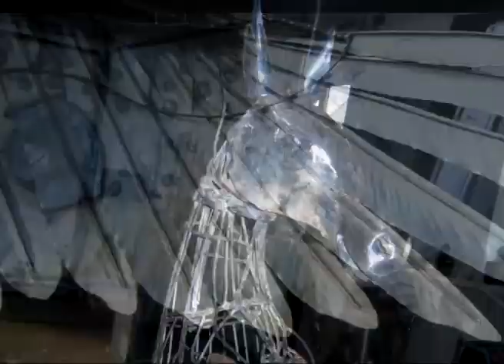Автомеханик из Таврово создал Пегаса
Проект «Кликни «Мир Белогорья» не перестает нас удивлять. И мы не перестаем удивляться тому, какие интересные люди живут на Белгородской земле. На сей раз на красную кнопку на нашем сайте нажали жители поселка Таврово. Мы приехали в частный дом и практически попали на выставку одной скульптуры, которую можно рассматривать часами!